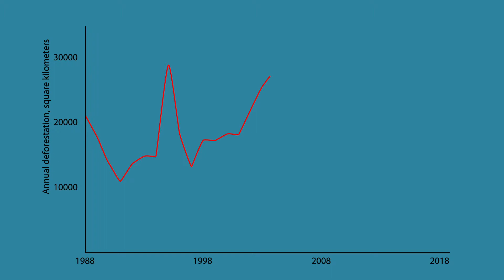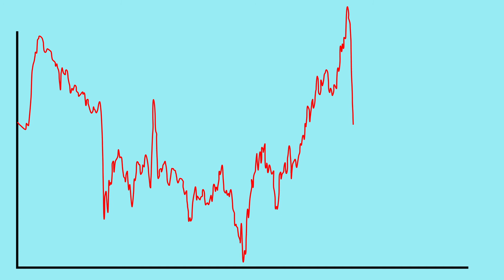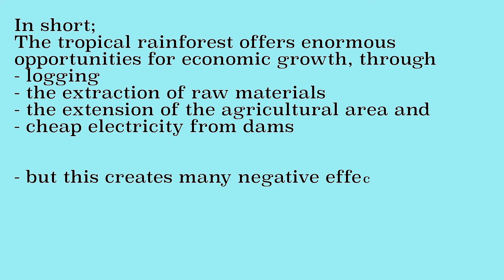Deforestation in the Amazon rainforest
Causes and effects of deforestation in the Amazon region.

Full Text:
In the previous video you have already seen why so many animals can live in the Amazon region. However, biodiversity is under great pressure due to deforestation.

A lot of trees are cut down in the Amazon region. Although the rate of deforestation has fallen 15 years ago, deforestation has been on the rise again in recent years. Trees are legally and illegally cut down for profit, to build infrastructure and for mining. The loss from forest fires is added to that.

The bottom layers of the tropical rainforest in Brazil contain many raw materials, such as iron ore. Because the raw materials are not always in deep layers, there Is a lot of opencast mining; the surface is excavated. Because a large area is being excavated, this has major consequences for the tropical rainforest.
Many roads are also being built. These roads provide good connections, but accelerate deforestation. New areas will be accessible through newly constructed roads where trees are vulnerable for deforestation. So, trees need to be cut down to build roads, but the construction also indirectly leads to deforestation.
Furthermore, the agricultural land is expanding rapidly at the expense of the tropical rainforest. Many livestock farms move to these areas. Where the livestock farms were located, soy cultivation often arises. The production of soy has increased enormously in recent years, because it is processed in many foods, is used as animal foods and also increasingly serves as a biofuel.

Although soy farmers claim that their business is not at the expense of the tropical rainforest, this is often the case. The ranchers who relocated for soy cultivation ended up in areas where previously tropical rainforest had been cut down.
In the tropical rainforest in Brazil, a total of about 30 to 35 million people live and some of them are threatened in their lifestyle by the ongoing deforestation. In addition, their habitat is further reduced by an increase in the number of dams. Behind the dam are large water reservoirs where formerly the indigenous people lived.

The tropical rainforest also plays a major role in the carbon cycle. Clearing the forest allows more carbon dioxide to enter the atmosphere, further amplifying the greenhouse effect.

Finally, the tropical rainforest also plays a role in the water cycle. Part of the precipitation is released back into the atmosphere by evaporation and by transpiration of the vegetation. Subsequently, the water vapor can rain in other places. There are scientists who point to deforestation of the Amazon as the cause of droughts in Sao Paulo.

So there are many negative effects of deforestation. Still, this process continues, because a lot of money is being made from it. A large part of Brazils export consists of raw materials and agricultural products. For example, about 12% of the export consists of soy and this share is increasing very quickly. Iron ore is also an important export product. These are usually products that are sensitive to price fluctuations, which makes the Brazilian economy very vulnerable.

In short; the tropical rainforest offers enormous opportunities for economic growth, through logging, the extraction of raw materials, the extension of the agricultural area and cheap electricity from dams, but this creates many negative effects.